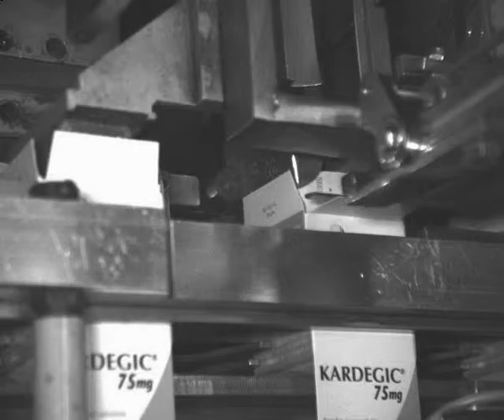Séquence réalisée avec la caméra haute vitesse TroublePad : Packaging de sachets en pharmacie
Séquence filmée à 500 images/secondes
Relecture à 10 images/secondes